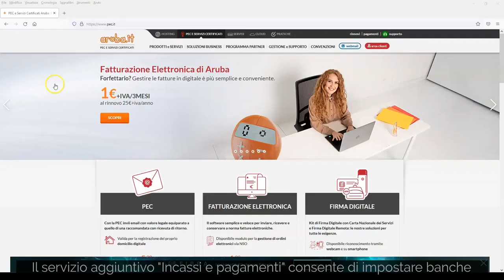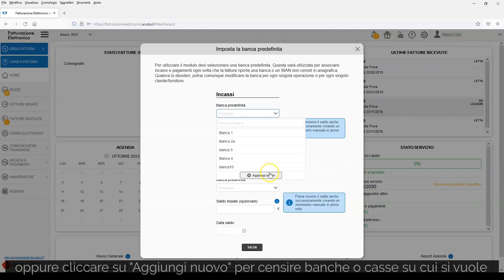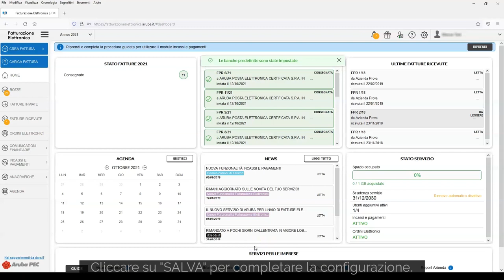Modulo incassi e pagamenti: configurazione iniziale - Guida